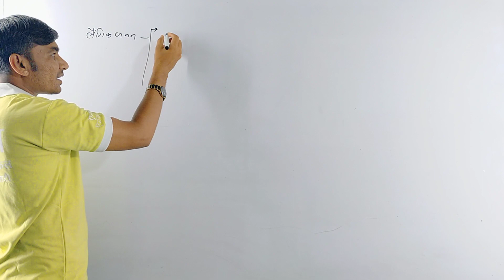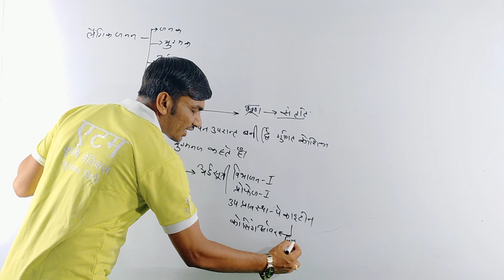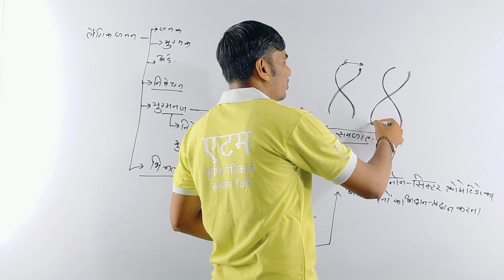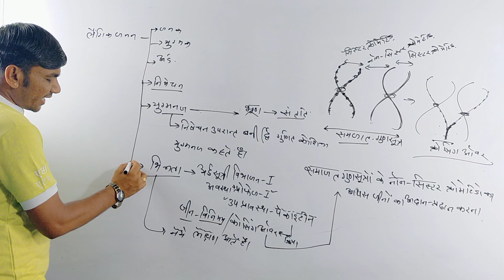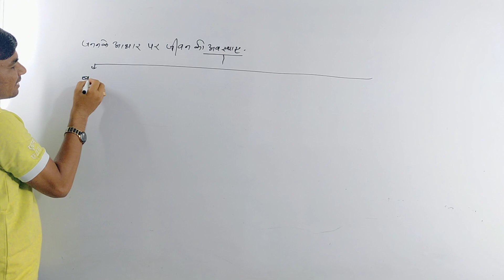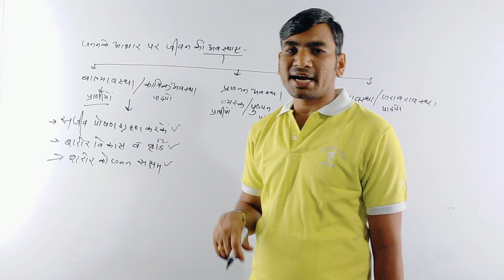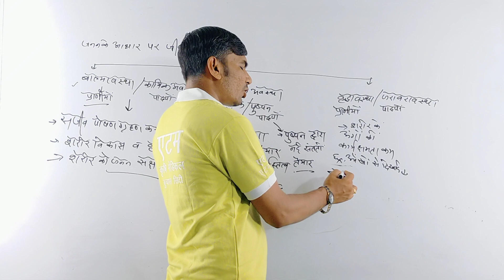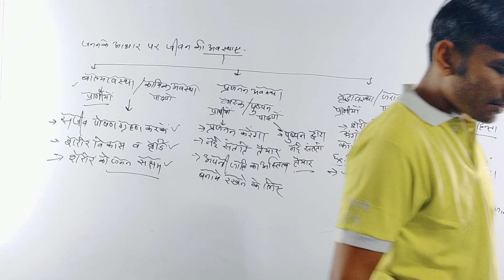क्रॉसिंगऑवर जीन_विनिमय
यदि आप ICAR, BHU, JET, NEET ,RPVT ,IIT ,JEE , 11 वीं , 12वीं के साथ फाऊंडेशन ,अन्य कृषि प्रतियोगी परीक्षाओं की तैयारी करना चाहते हो तो ATOM INSTITUTE आपके लिए एक शानदार ऑप्शन है।

आज तक हज़ारों विद्यार्थियों को  टॉप कृषि विद्यालय में पढ़ने का सपना

 twitter Link :- ATOM INSTITUTE KUCHAMAN CITY

Facebook Page Link :- ATOM  INSTITUTE KUCHAMAN CITY

instagram link:- ATOM INSTITUTE KUCHAMAN CITY
Address - 'ATOM' main bus stand,kuchaman city
                Nagour, Rajasthan ,India 341508
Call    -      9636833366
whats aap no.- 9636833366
ATOM Research Centre:-
Here you will find General knowledge, Science & Technology, History, Polity, Geography,
 Physics, Chemistry, Biology,  Agriculture , maths video.
Best Coaching Institute in Rajasthan For - Agriculture supervisor ,JET ICAR BHU NEET RPVT IIT-JEE and Other competitive Examination.

scope in agriculture after 10h